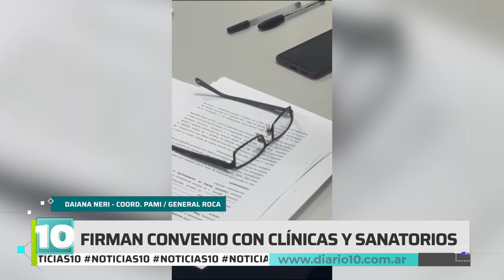Noticias10 | Espacio Pami: firman convenio con clínicas y sanatorios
La obra social PAMI firmó un convenio de colaboración con todas las clínicas y sanatorios de Río Negro. Nos informa la coordinadora Daiana Neri.